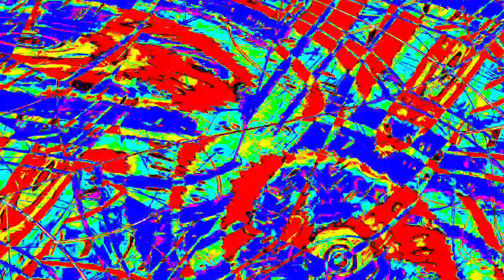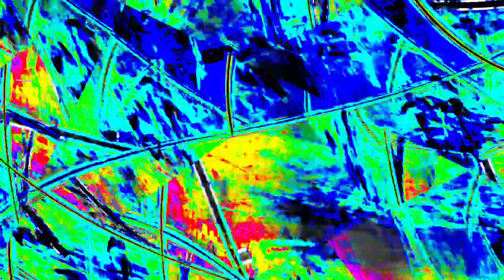[EPILEPSY WARNING] Movie 23 12 29 06h09m02s